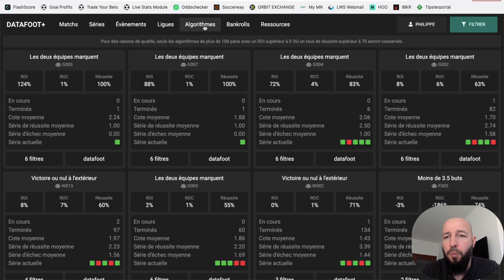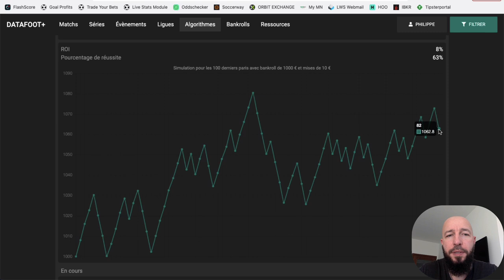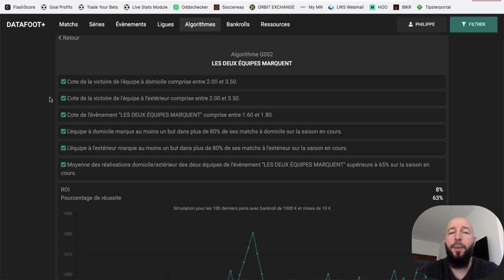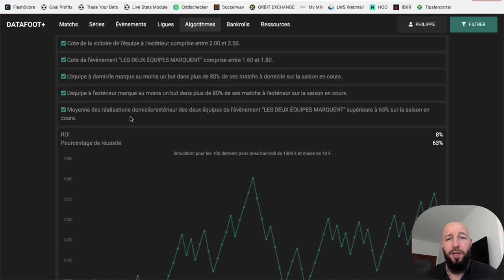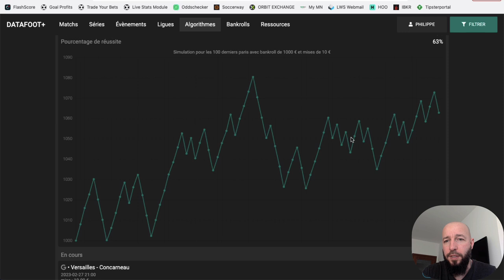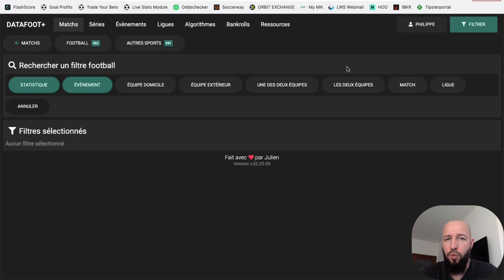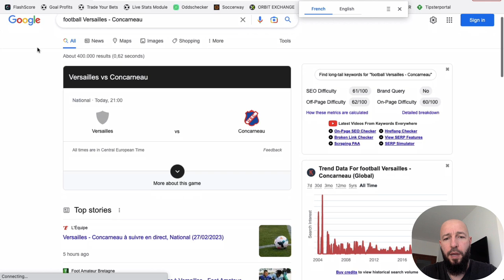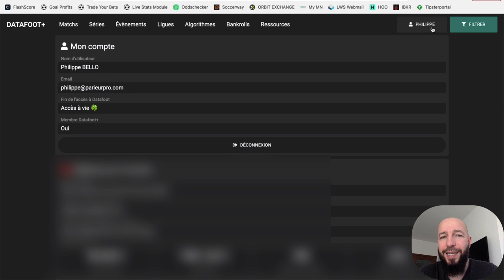DATAFOOT - L'algorithme révèle une stratégie gagnante !!!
BONUS

CONTACTER PHILIPPE